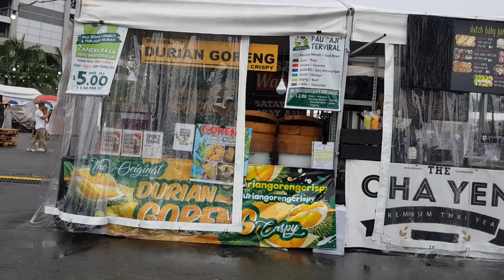Food Fiesta 2019 Singapore